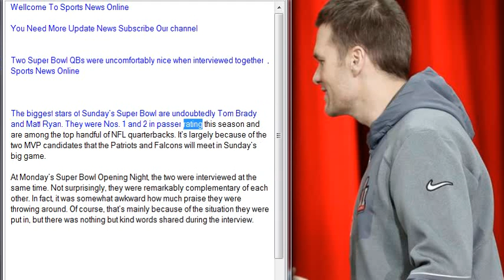Two Super Bowl QBs were uncomfortably nice when interviewed together , Sports News Online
The biggest stars of Sunday’s Super Bowl are undoubtedly Tom Brady and Matt Ryan. They were Nos. 1 and 2 in passer rating this season and are among the top handful of NFL quarterbacks. It’s largely because of the two MVP candidates that the Patriots and Falcons will meet in Sunday’s big game.

At Monday’s Super Bowl Opening Night, the two were interviewed at the same time. Not surprisingly, they were remarkably complementary of each other. In fact, it was somewhat awkward how much praise they were throwing around. Of course, that’s mainly because of the situation they were put in, but there was nothing but kind words shared during the interview.